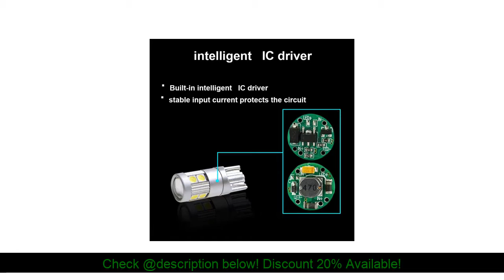Review KEIN 2PCS car styling w5w t10 led bulb 3030 9smd auto side wedge license plate reading inter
Get Also :
Review 2pcs h7 h4 h11 h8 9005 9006 led car light canbus turbo LED headlight  mini Super Bright bulb 6500K DC12V-36V white auto fog lamp :